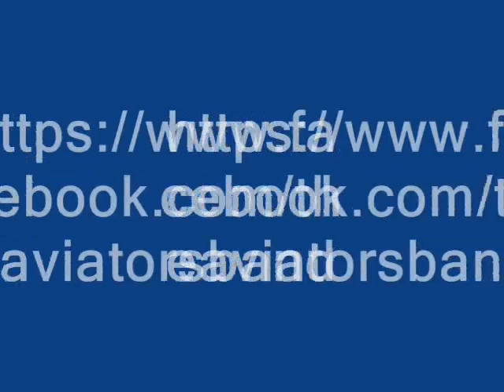Aviators.wmv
The Aviators
The Aviators - 4 Piece Rock Band From East Kilbride Playing A Mixture Of Covers And Original Songs - Booking Agent: Steven- 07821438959 - Press Contact: Steven- 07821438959 - Biography: The Aviators Biography The Aviators are a lively 4 piece rock band from East Kilbride